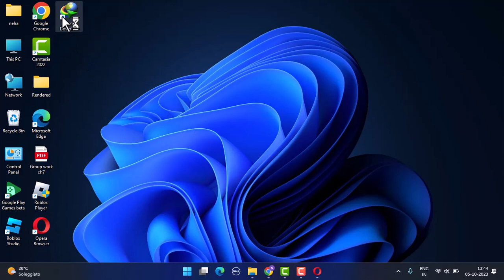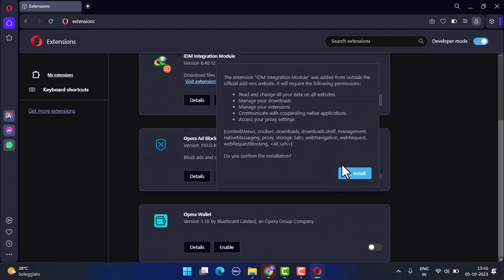How To Add IDM Extension In Opera Browser !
This video guides you in an easy step-by-step process to add IDm extension in opera browser.

Chapters / Timestamps
0:00 Intro
0:13 Add IDM Extension In Opera
1:12 Outro